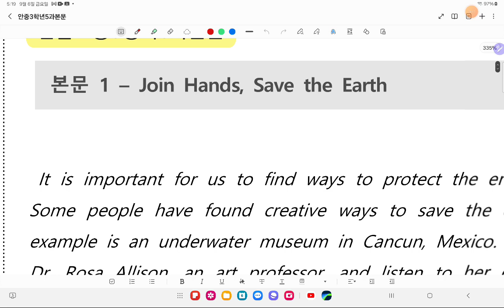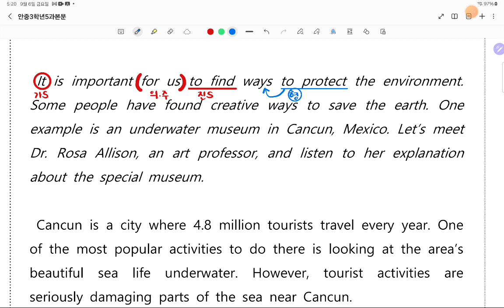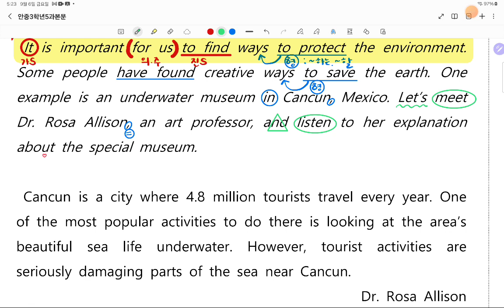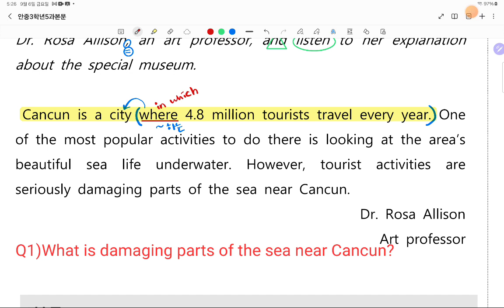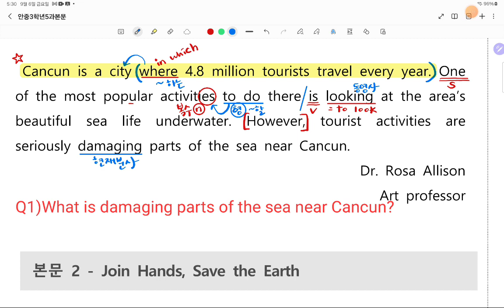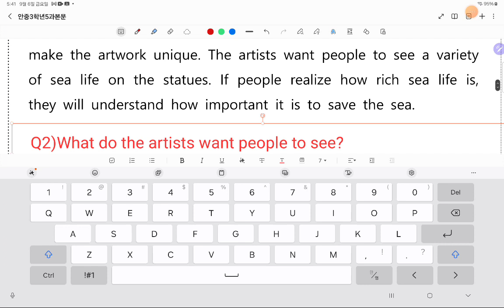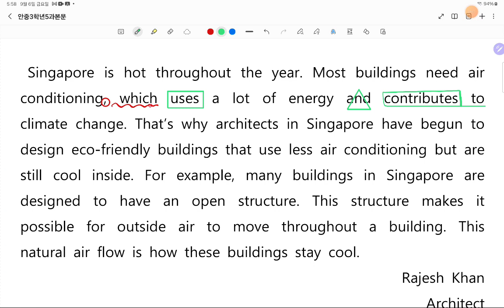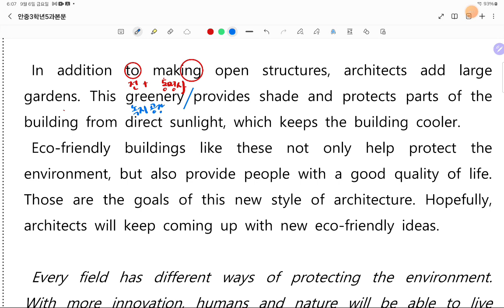안중3영어능률김5과본문